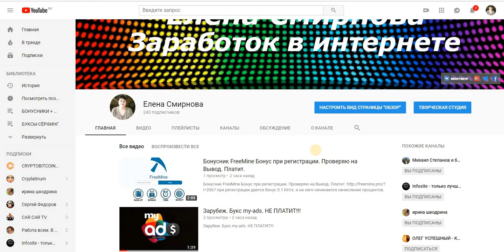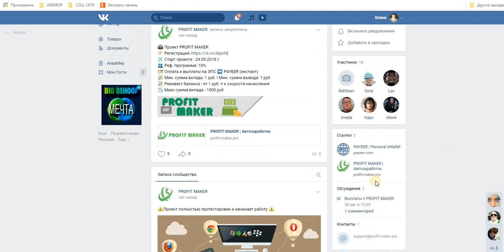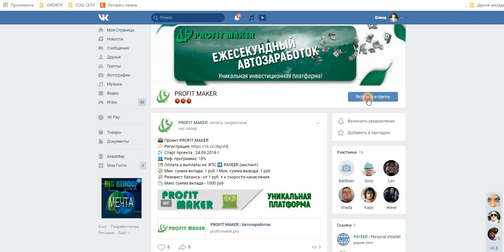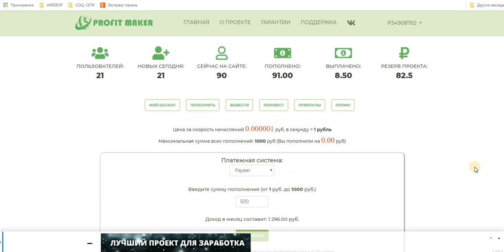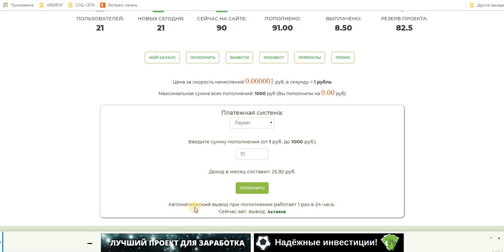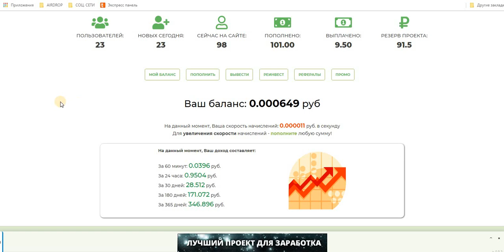Бонусник PROFIT MAKER При регистрации бонус к скорости +1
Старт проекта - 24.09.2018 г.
Мин / макс вклад - от 1 до 1000 руб.
Реферальная система - 10 %
Выплата реферальных - автоматически после вклада
Выплата баланса - 1 раз в сутки
Реинвест баланса - от 1 руб. + к скорости начисления
Так же активна автовыплата - после пополнения баланса